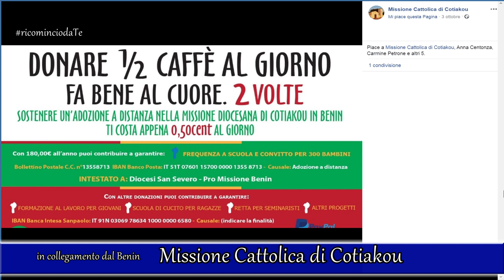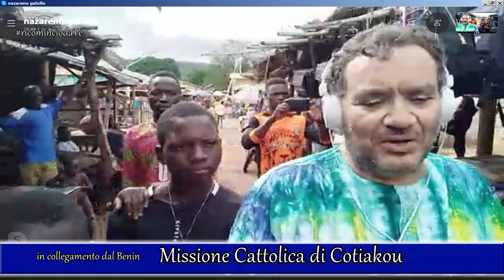Giornata Mondiale Missionaria dal Benin con don Nazareno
Nella Giornata Mondiale dedicata alle Missioni, don Nazareno Galullo in collegamento dal Benin.
Anche lui ha detto: “Eccomi, manda me”.
Missione Diocesana di Cotiakou.
Carità fa rima con missione.